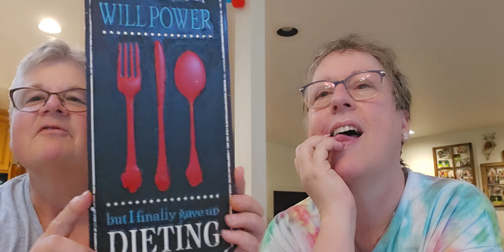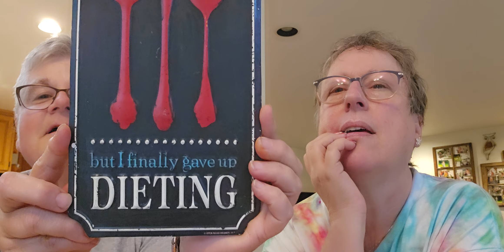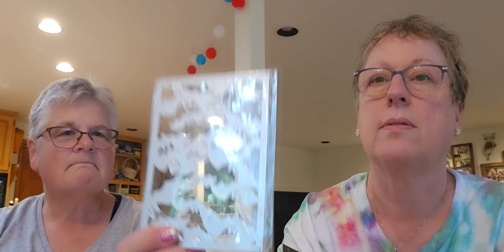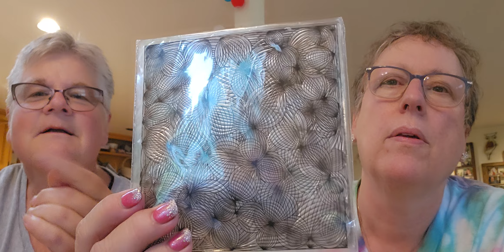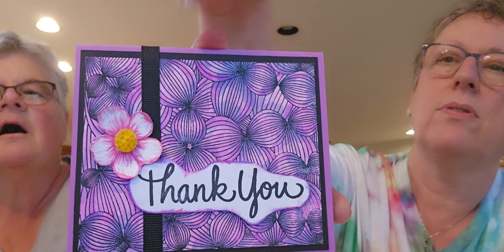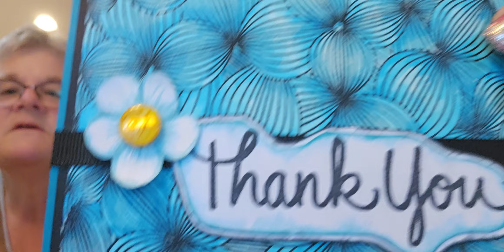CRAFTING AND SHOPPING HAUL WITH MARGARET